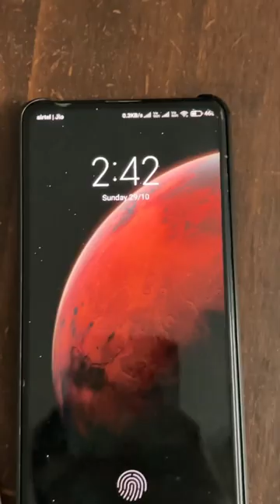Why you study so much? CA transformation! BIG 4 journey| SRCC life| CA motivation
Hey, what's up and welcome back to another video.  So in this video, i have shared my journey. From SRCC to paytm and to Big 4. CA journey. CA exam motivation. CA motivation. SRCC admission. SRCC motivation. ICAI. CA exam motivation. CA articleship in big 4. CA articleship vlog. Big 4 CA articleship vlog. Commerce motivation

Chartered accountants were the first accountants to form a professional accounting body, initially established in Scotland in 1854. The Edinburgh Society of Accountants (1854),

In India, a Chartered Accountant is a qualified accountant of Institute of Chartered Accountants of India

Complete Guide on How to Get Articleship in Big 4 CA Firms

Are you also searching for how to get Articleship in the Big 4 CA Firms? Do you want to have one of the top big 4 CA firms mentioned in your resume’s CA articleship experience column?

How do I get articleship at a Big Four CA firm?

CA motivation

srcc admission
cuet 2024
ca articleship in big 4
ca articleship vlog
ca inter nov 23 2023 result date
icai
srcc cut off
ca articleship
ca motivation
ca result reaction
ca final result reaction
big 4 vs mid size azfar khan
ca articleship neeraj arora
ca articleship Nandini Agarwal
ca inter neeraj arora
ca inter chartered studies
ca exam chartered studies
ca inter swapnil patni
big 4 vinay yadav
big 4 ca articleship vlog
big 4 ca neha datta
ca articleship in big 4 ca archit agarwal
srcc college tour
srcc campus life